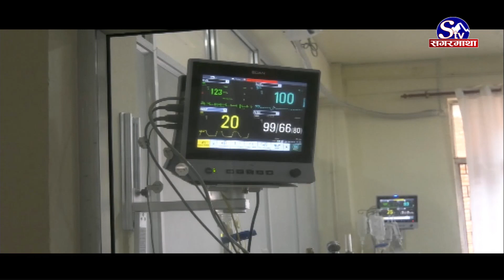सगरमाथा प्राइम समाचार || २१ असोज २०७८ || Sagarmatha Prime News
नेपाली कांग्रेसमा सुकिला–मुकिलाको नेतृत्व हावी, सिद्धान्त बमोजिमको आचरण अभाव, योग्य र क्षमतावान कार्यकर्ताहरु ओझेलमा ।
नेकपा एमाले एक व्यक्तिको पार्टी जस्तो भएको एकीकृत समाजवादी अध्यक्ष नेपालको भनाइ, ओली कम्युनिष्ट आन्दोलन र आदर्शबाट च्यूत भएको आरोप ।
हिन्दु धर्मावलम्बीहरुको महान् पर्व बडादशैँ आजदेखि शुरु, घरघरमा विधिपूर्वक दियो, कलश र गणेशसहित घटस्थापना गरियो ।
पाकिस्तानकोे हरनाइ क्षेत्रलाई केन्द्रबिन्दु बनाएर शक्तिशाली भूकम्प गयो, घरहरु भत्किँदा २० जनाको मृत्यु, २ सय भन्दा बढी घाइते
र, चौथो संस्करणको एभरेष्ट प्रिमियर लिग (ईपीएल) टी–ट्वान्टी क्रिकेटको उपाधि भिडन्त शनिबार, चितवन र पोखरा खेल्दै ।